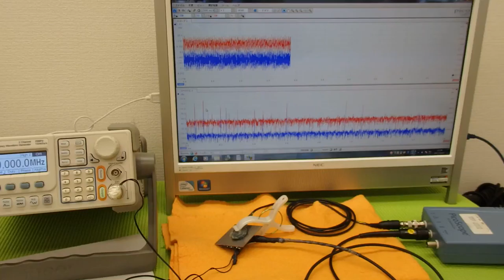表面弾性波を利用した、超音波制御技術 Ultrasonic experiment